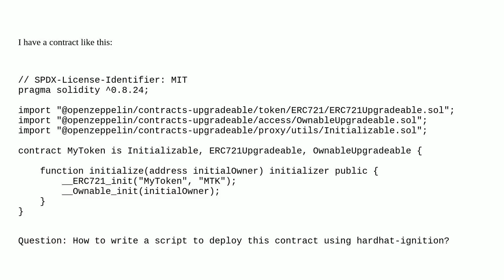Ethereum: Deploy proxy upgrade pattern contract using hardhat ignition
Deploy proxy upgrade pattern contract using hardhat ignition

A special thanks goes out to the community

  solidity contract-deployment proxy-contracts javascript hardhat